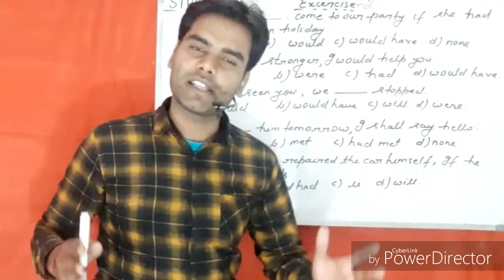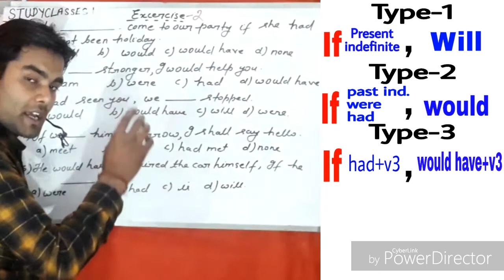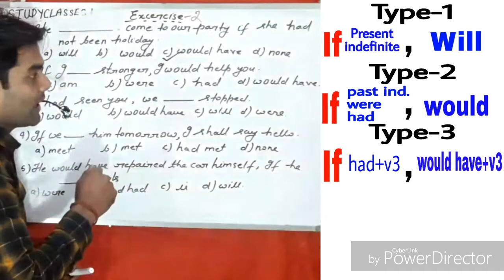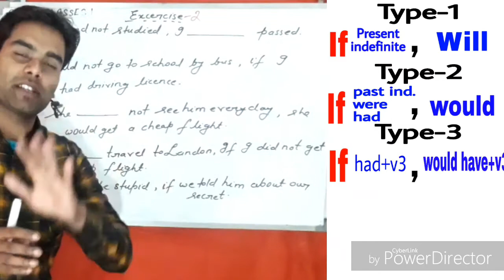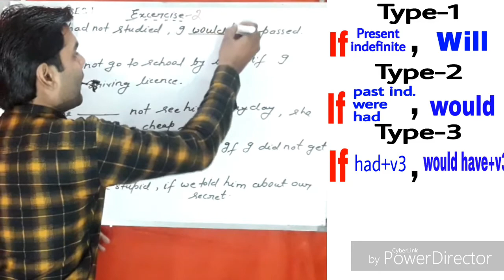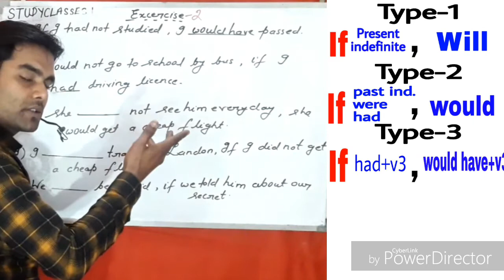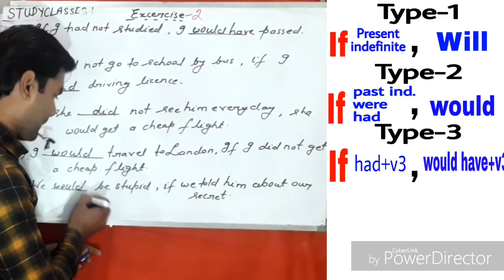conditional sentence excercise। Ssc,chsl,upsc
It is most important video for competitive exams.

It is an educational channel where you can find out whole educational mathematics and English grammar.
Here you can study English grammar, English speaking course
Here you can learn all type of English video which is beneficial for competitive exams like as SSC cgl upsc pcs airforce navy railway bank po or other competition exam.
If you are preparing competition exam or for government Gob then you must join me.

I am Ankit Singh And used to teach how to speak English
Mathematics math tricks many formula